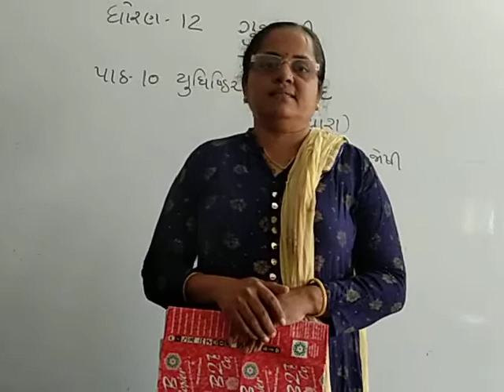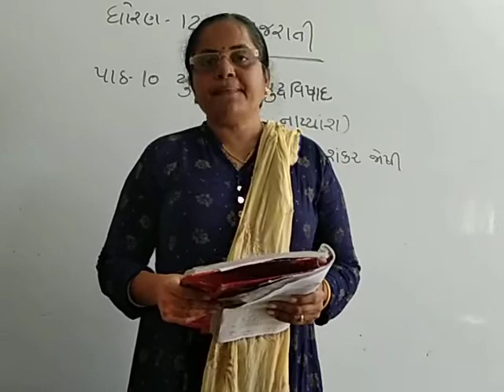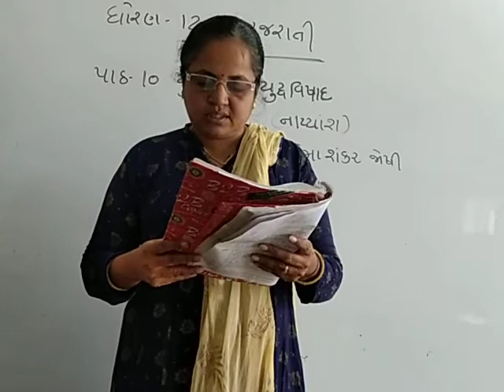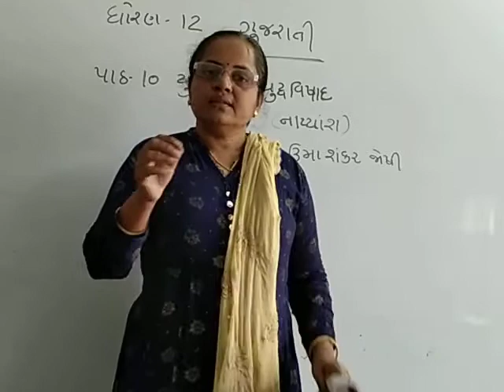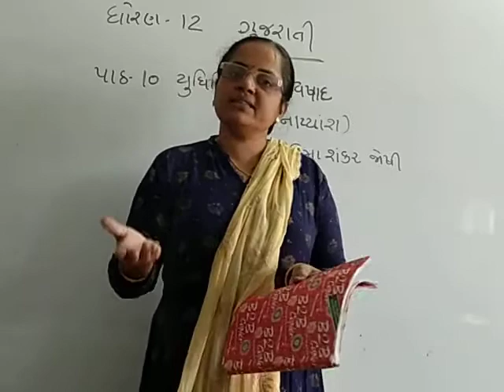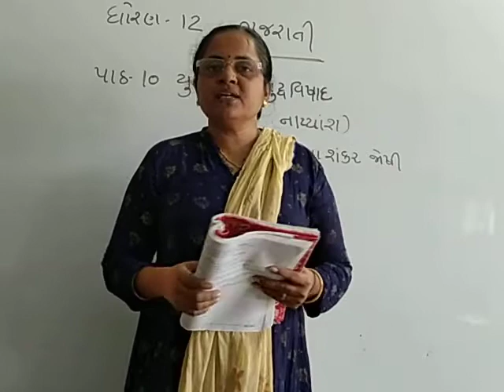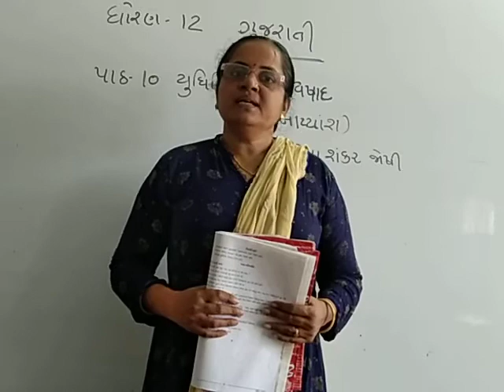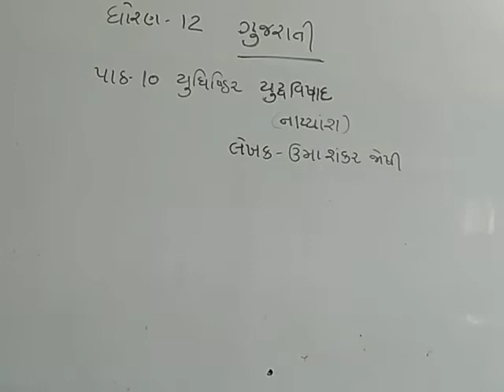ધોરણ ૧૨ ગુજરાતી પાઠ ૧૦ યુધિષ્ઠિર યુદ્ધ વિષાદ ભાગ - ૪